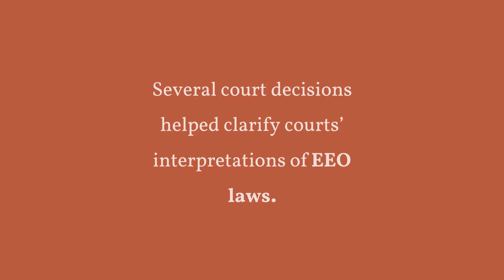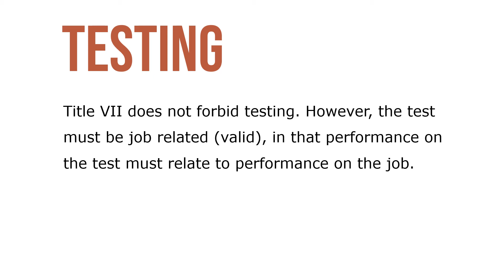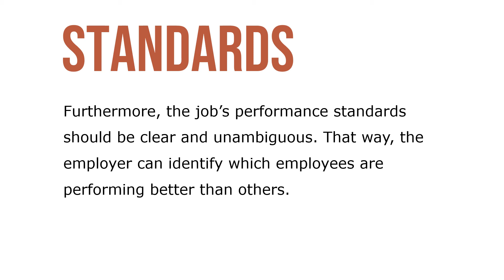Early Court Decisions Regarding Equal Employment Opportunity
Several court decisions between 1964 and 1991 helped clarify courts’ interpretations of equal employment opportunity (EEO) laws such as Title VII. Griggs was a landmark case because the Supreme Court used it to define unfair discrimination. Lawyers sued the Duke Power Company on behalf of Willie Griggs, an applicant for a job as a coal handler.

The company required its coal handlers to be high school graduates. Griggs said this wasn’t related to success on the job, and it resulted in more blacks than whites being rejected for these jobs. Griggs won the case in a unanimous decision. In his written opinion, Chief Justice Burger laid out three crucial guidelines affecting equal employment legislation.

First, the Court ruled that the discrimination does not have to be overt to be illegal. The plaintiff does not have to show that the employer intentionally discriminated against the employee or applicant. Second, the Court held that an employment practice must be job related if it has an unequal impact on members of a protected class. For example, if arithmetic is not required to perform the job, don’t test for arithmetic.

Third, Chief Justice Burger’s opinion placed the burden of proof on the employer to show that the hiring practice is job related.  Title VII does not forbid testing. However, the test must be job related (valid), in that performance on the test must relate to performance on the job. If an employer wants to test candidates for a job, then the employer should first clearly document and understand the job’s duties and responsibilities.

Furthermore, the job’s performance standards should be clear and unambiguous. That way, the employer can identify which employees are performing better than others. The Court also established the EEOC Guidelines on validation as the procedures for validating employment practices.